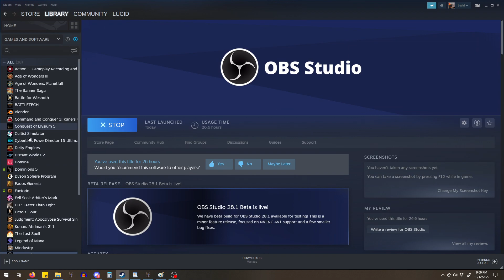Channel Update: Dog-Piles, Depression, Casting, Life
An update on what's been going on with me and the direction the channel is going to go in. Thanks folks :)